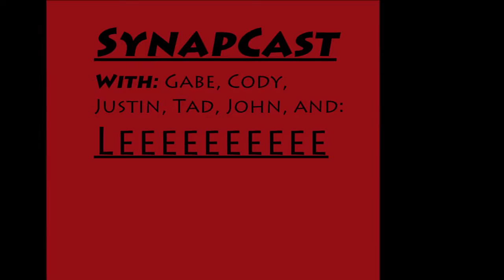League of Legends Gamefail-10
League of Legends is owned by Riot Games.